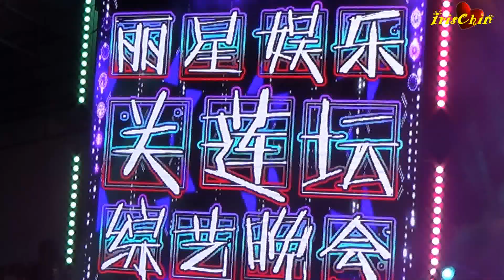茫茫到深更☀•朱慧真•☀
▌• 丽星娱乐制作♦關蓮壇慶祝玄天上帝暨众神千秋
▌• 全场伴奏►飞鹰大樂隊
▌• 灯光音响►专业舞台制作
▌• Lor 1 Geylang (Kallang MRT对面)